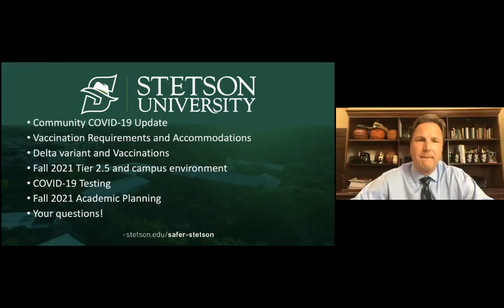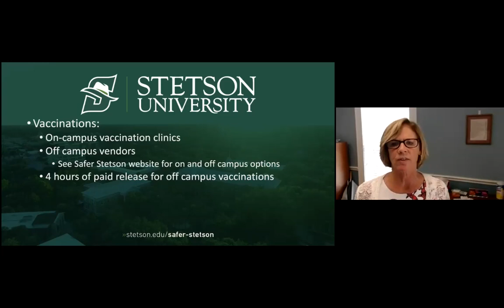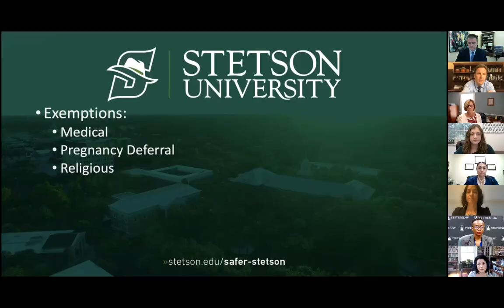Rolks Report Live Webinar: Announcements for Fall 2021